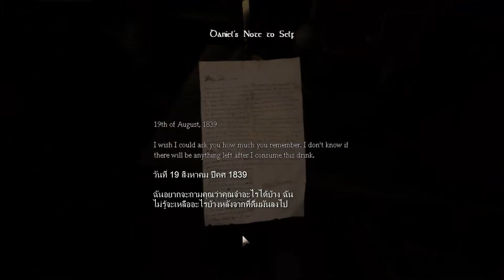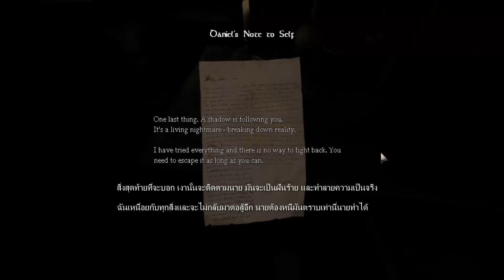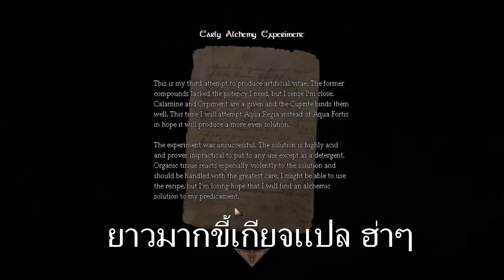Amnesia The Dark Descent #1 : ปราสาทสุดหลอน!!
❥ พาร์ทต่อไปครับพ้มม  :  -

ขอขอบคุณ Steam ที่แจกเกมส์สยองขวัญให้เล่นนะครับบ ถูกใจมากๆ แปลถูกแปลผิดก็ต้องขออภัยนะครับไม่เก่งอังกฤษเน้ออ ยังไงก็รับชมได้เลยจ้า ^^

ถ้าชอบฝากกด Like ดูแล้วติดใจกด subscribe ติดตาม หรือ แชร์ให้เพื่อนๆได้ชมกันนะคร้าบบบบ

CPU : Core i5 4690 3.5GHz
Mainboard : MSI H97 - GAMING 3
RAM : 16GB DDR3 1600 KINGSTON
SSD : 120GB KINGSTON SV3
HD : 1TB WD SATAlll
VGA: MSI GEFORCE GTX 960 ARMOR
CASE : DEEPCOOL TESSERACT
POWER SUPPLY : FSP HYPER M 600W
DVD : LITE-ON
Windows 8.1

Monitor : LG IPS 24MP57 ขนาด 24นิ้ว
Mouse : MSI DS100
Keyboard : MD-KB338
Microphone : KEENION KOS-203
Headset : Dragonic wyvern